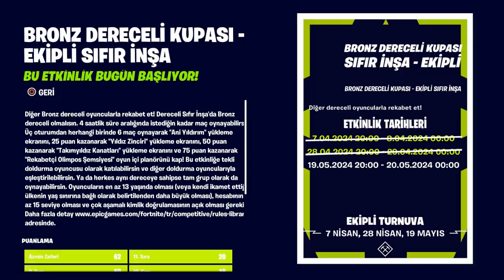Bedava Şemsiye ve Diğer Ödüller İçin Son Şans Bu Akşam 20.00'da Başlıyor 00.00'da Bitiyor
Bedava Şemsiye ve Diğer Ödüller İçin Dereceli Kupalarda 75 Puan Toplayın Rekabetçi Olimpos Şemsiyesini ve Yükleme Ekranlarını Kazanın
Ayrıca paylaştığım videolara beğeni ve yorumlarınızı esirgemeyin. Teşekkürler. İyi oyunlar.